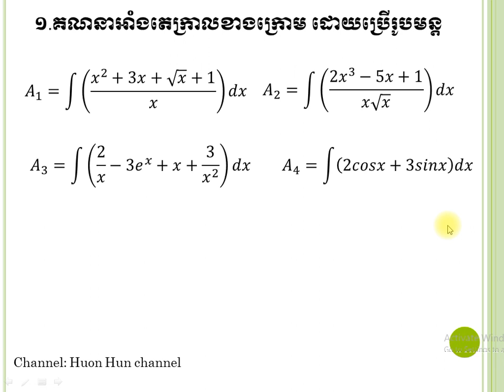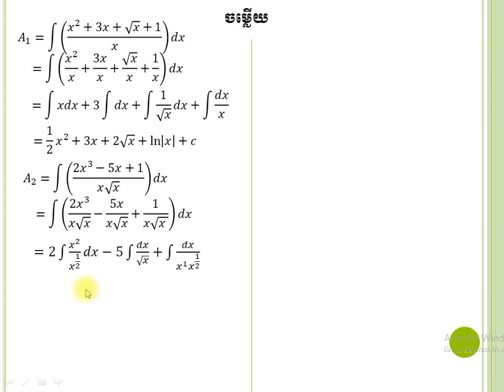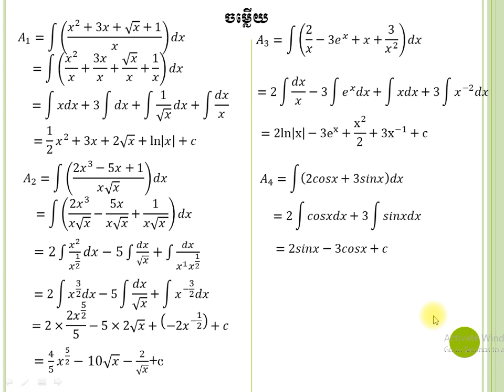លំហាត់អាំងតេក្រាល ត្រៀមប្រលងបាក់ឌុប part1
Intergral Exercise for grade12
អរគុណសម្រាប់ការទសន្សនា សូមជួយsubscribe ដើម្បីទទួលបានវីដេអូបន្ដែម